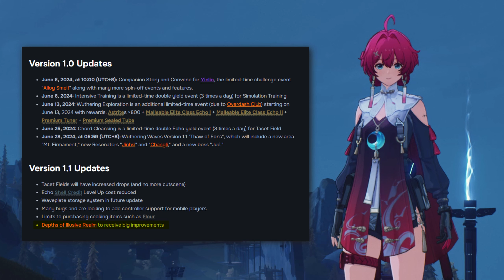Yine Çok Fazla Ödül Verilecek | 1.0 ve 1.1 Güncellemeleri | Wuthering Waves Türkçe Rehber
Bugün sizlere Wuthering Waves'de 1.0 ve 1.1'de gelecek güncellemeleri anlattım, herkese iyi seyirler!

Bölümler
► 00:00 Açılış
► 00:27 Verilen Ödüller
► 01:01 1.0 Yaması
► 01:51 1.1 Yaması
► 02:58 Kapanış